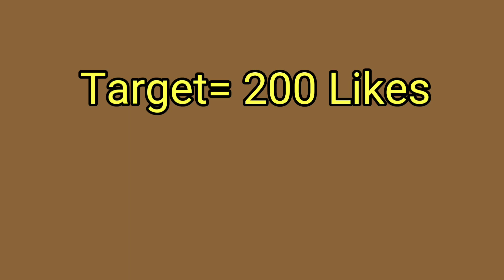Sunny deol 😄🤣 funny dubbing | Best dubbing funny | Sunny deol ki comedy | Jatin Chawla Vines